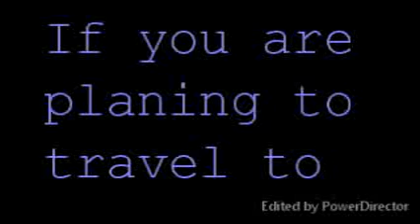She exposed for free traveling.